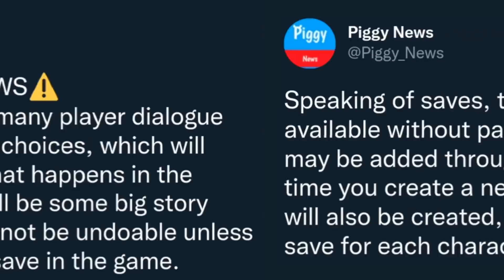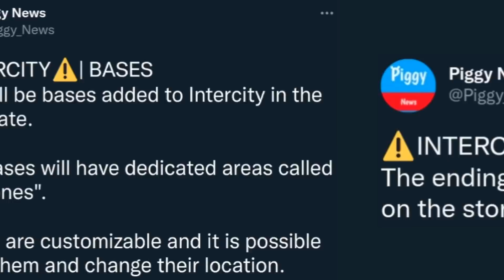*HUGE* NEW PIGGY: INTERCITY UPDATE LEAKS!!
In this video, Minitoon has released the BIGGEST Piggy: Intercity news EVER...

🟥PIGGY VIDEOS
🟥KREEKCRAFT VIDEOS
🟥ROBLOX VIDEOS
🟥REACTIONS
🟥AND MORE!

What is Piggy? Roblox Piggy is a game on the platform ROBLOX which you need to escape a selected map and try to not get caught by the Infected Piggy. There are many different chapters in the first book and the second book, including Piggy: Book 2 Chapter 11 Camp and Piggy: Book 1 Chapter 12 Plant. Once you escape a selected map, you can get 15 Piggy Coins. This does depend on a gamemode. Such as on Limited Time Mode, Swarm, you can get 45 Piggy Coins once you escape the selected map. You may use your hard-earned Piggy Coins to buy new skins, traps, or abilities. And to add on do this, there is a new limited time event called Mr. P's Lab. You do quests to earn XP. (the top level is 10). Each level has a new perk that you can get by completing the quests daily, including the XP. The harder the quest, the more vials and XP to earn! This should be all that you need to know for most of Piggy! Now join the game and get escapein'!